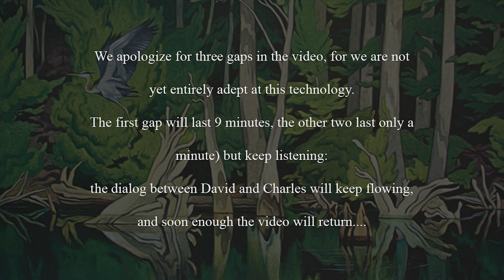David Abram and Charles Eisenstein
Animate Earth Dialogs - Episode 02 - Charles Eisenstein

Authors David Abram and Charles Eisenstein discuss climate change, ecology, myth, magic and more.

This Podcast is the second in the Animate Earth Dialogs; a series of conversations between David Abram and various curious human creatures, each of them powerfully engaged with transforming and deepening our connection with the more-than-Human Earth.

Due to technical difficulties some footage was lost in places throughout this conversation, the audio is not affected.

Intro Cuckoo recording is from "Wake Up Calls" by Cosmo Sheldrake.

Recorded Winter 2019